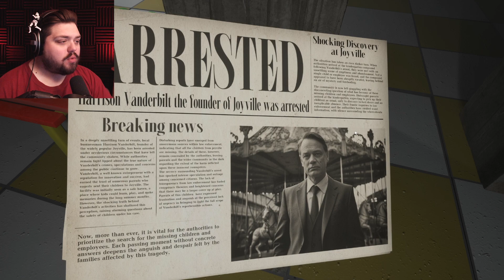New Mascot Horror Started Off Not Bad - Joyville [Full Game]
Welcome back to Jar Red Gaming! In this video we will be checking out indie horror game, Joyville.